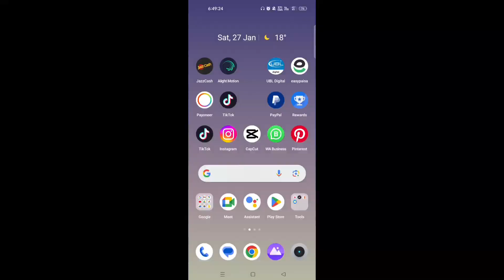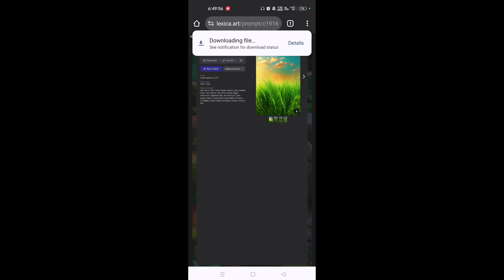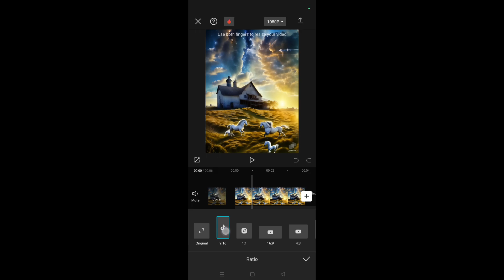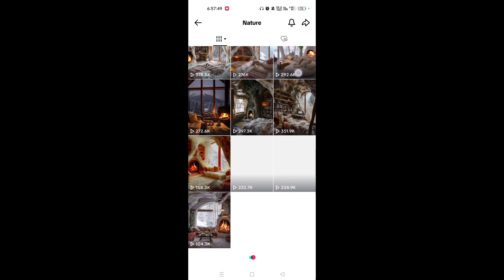How To Make Satisfying Nature Videos | Viral Niches For Tiktok Creativity Program Beta